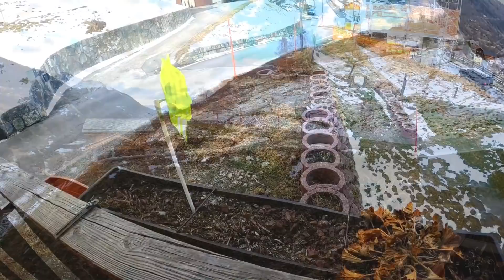กักตัววันสุดท้าย | แดดดีไปส่องทิวลิปกันค่ะ | ทำเครปกับสองแสบ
ติดโควิด !! ต้องกักตัว5วัน นี่คือวันสุดท้ายของการกักตัว วันนี้แดดดีมากๆ เลยพาเจ้าแสบ ออกสำรวจสวนรอบบ้าน

อิพ่อชอบแกล้ง โดนเองบ้างเป็นไงล่ะ | zufferey family"